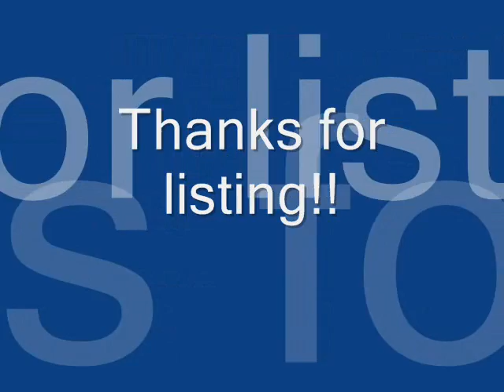beat against time by Michia_Elvelian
This is not my song I'm only putting it out for everyone to hear!
song maker: Michia_Elvelian
Editing and video done by me